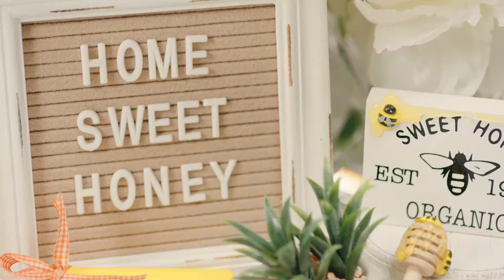EVERYDAY TIERED TRAY ♡ 3 STYLES / THEMES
Oh Hello ♡ If you're looking for 'Ways to Style your Trays' in-between seasons, look no further! Unless of course you're headed to our Instagram 😋👍🏻 Here’s some ‘Everyday Tray’ inspiration!

Coffee ☕️ Greenery 🌿 Honey 🍯

Which tray colour & handle finish is your fave?? 🖤🤎🤍
Do you spy some of your fave makers and a sneaky new product in this lil romantic clip? 👀🛍

🎥  Small Shops Featured 🎞
♡ Tiered Trays & Mini Feltboards by us!

🎬 As small business owners we wanted to support local for videography. I was immediately drawn to the beautiful portfolio of @CaptivatePhotoCinema ♡ After meeting and working with Adam it felt as though he was just as invested in our Brand and Community as we are. THANK-YOU for making our first videography experience fun, seamless, and anxiety-free (for the anxiety Queen lol!). Looking forward to working together again SOON on some NEW products for our community members 😉

Follow me for LOTS of home décor inspiration and styling fun!!👇🏼

XO
Britney
𝐹𝑒𝓁𝓉 𝒞𝓇𝑒𝒶𝓉𝒾𝓋𝑒 𝐻𝑜𝓂𝑒 𝒢𝑜𝑜𝒹𝓈

*The small shop links above are affiliated - if you make a purchase it is no extra cost to you but supports our small business to keep making beautiful unique home decor pieces for our community!